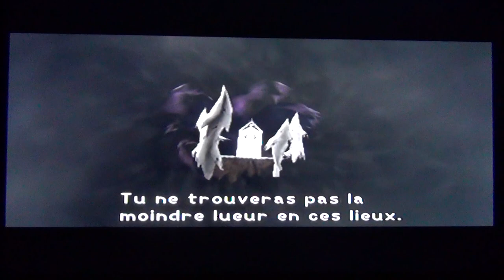Kingdom Hearts PS2 : Fin Du Monde Episode 3